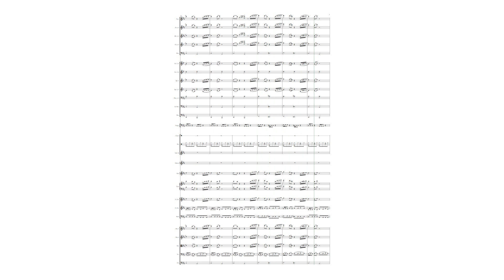X-Men theme (97 premier day)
This arrangement includes:
Piccolo
2 Flutes
2 Oboes
2 Bb Clarinets
Bassoon
4 French Horns
3 Bb Trumpets
2 Trombones
Bass Trombone
Tuba
Timpani
Cymbals
Drum Set
2 Electric Guitar
Bass Guitar
Glockenspiel
Vibraphone
2 Violins
Viola
Cello
Contrabass

xBox gamertag: SaberPlays1992